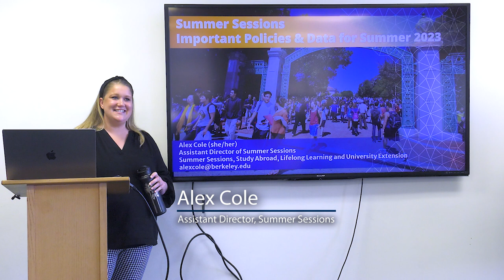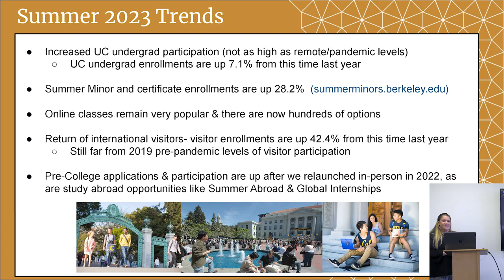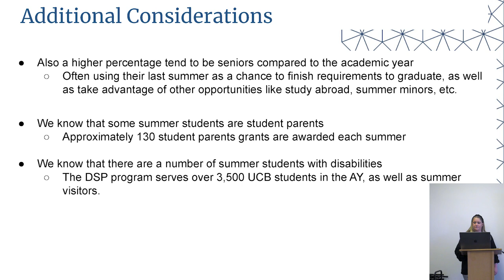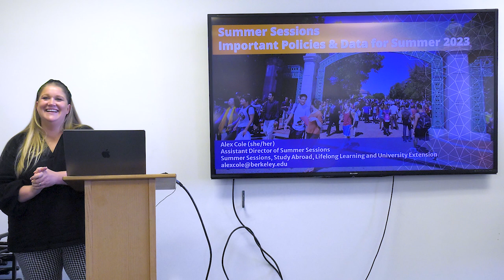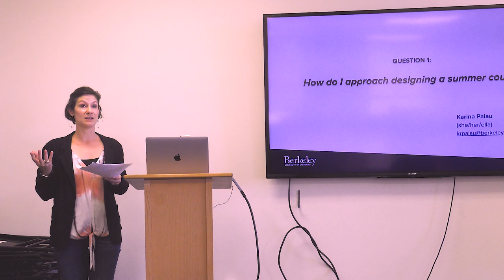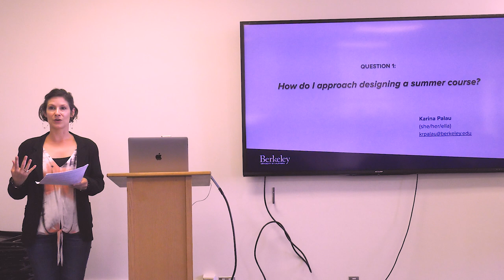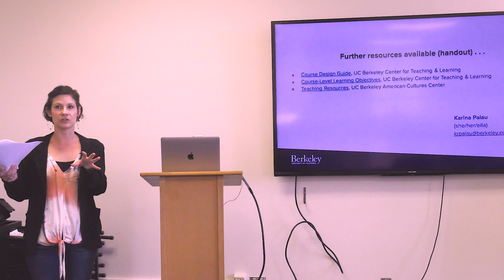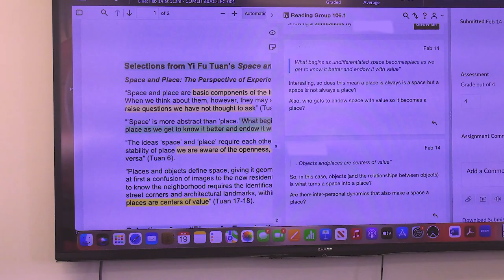2023 UC Berkeley Teaching in Summer Workshop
The 2023 Teaching in Summer was co-hosted by Summer Sessions and the American Cultures Center and covered a range of essential topics, including summer course planning, preparing for the unique challenges and opportunities of summer sessions, updates on summer sessions policies, and practical advice from experienced summer instructors.